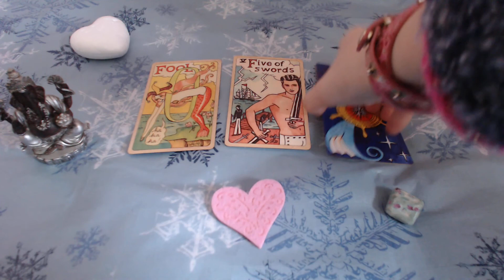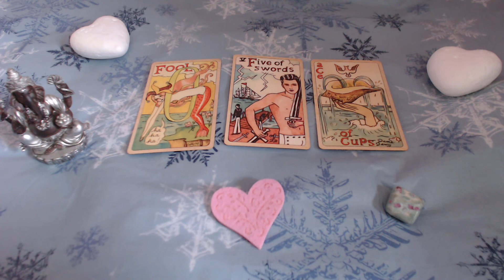1942 METHODOLOGIE DE TIRAGE à 3 CARTES Quels types d'amour sont toxiques pour moi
Hello les beaux rubis,
on se retrouve pour un tirage, qui j'espère vous plaira!
Bisous Lumineux
Steph